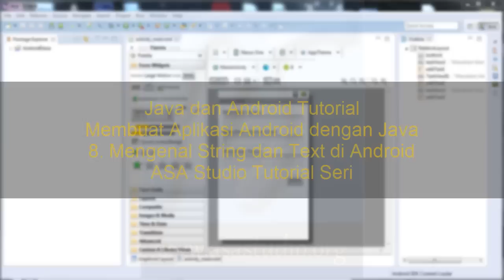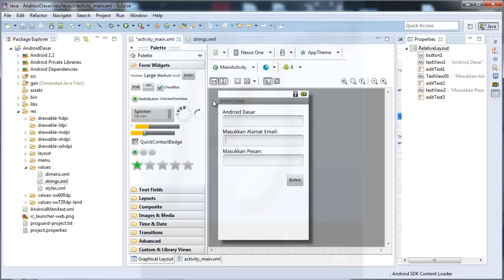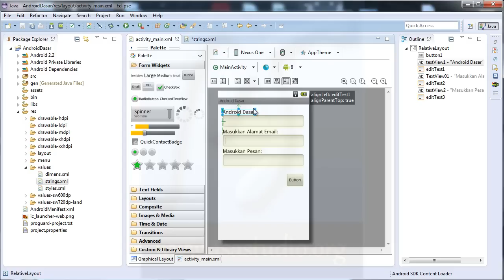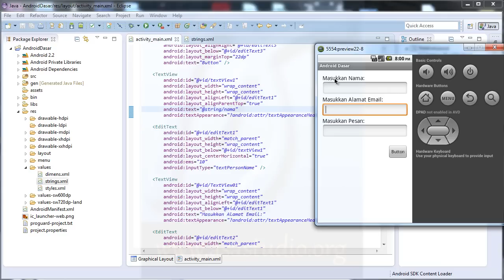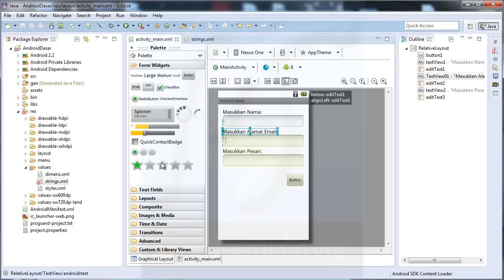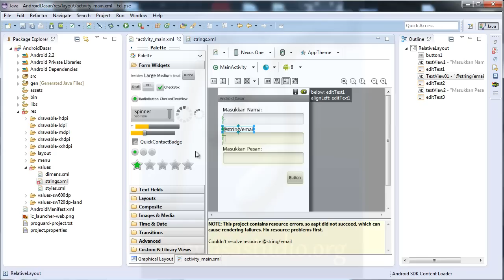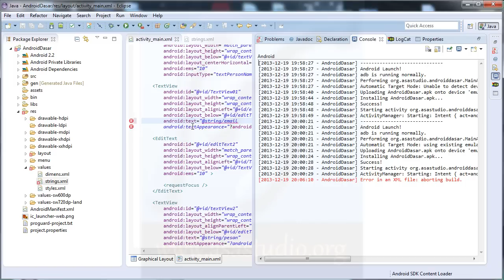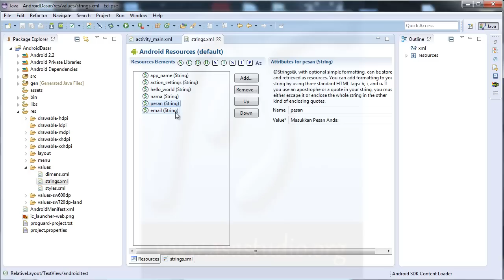Membuat Aplikasi Android dengan Java, ID 8, Mengenal Text dan String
Di Pembuatan Aplikasi Android dengan Java video ke 8 ini, saya akan menunjukkan cara memberikan text.

Semoga bermanfaat.
Salam